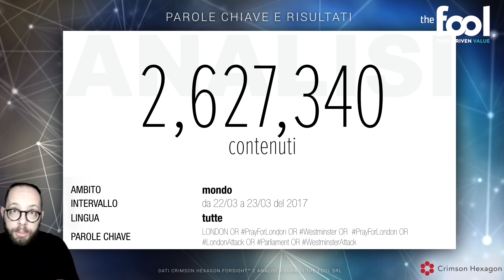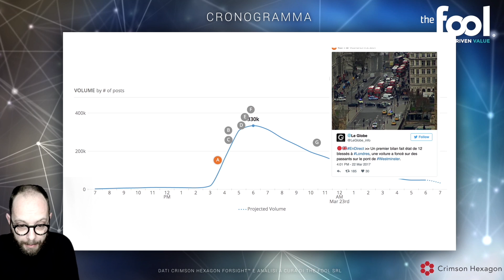08 - Londonattack - Le analisi di Matteo Flora - sommario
Come si sono comportati gli utenti di Twitter durante l’attacco terroristico al Parlamento inglese? L’analisi di Matteo Flora